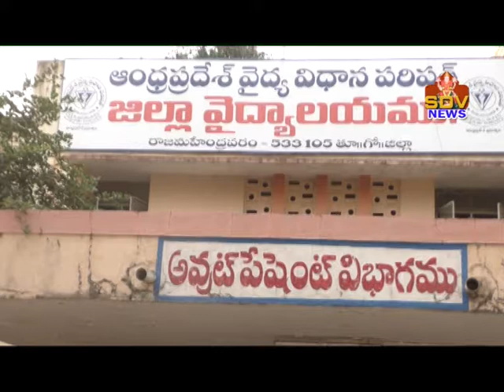09 03 2021 SDV NEWS CHANDANA NAGESWARAO